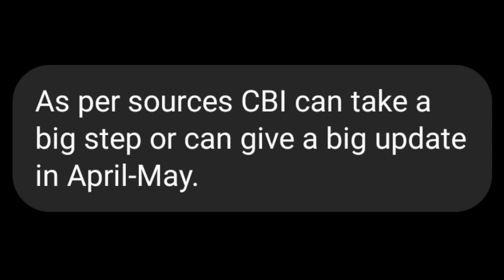जब तक Bengal Elections खतम नहीं हो जाते तब तक bjp और Cbi सुशांत के लिए कुछ नहीं करने वाली। Cbi News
We Are Roaring At Facebook For SUSHANT SINGH RAJPUT.

PLEASE NOTE:-